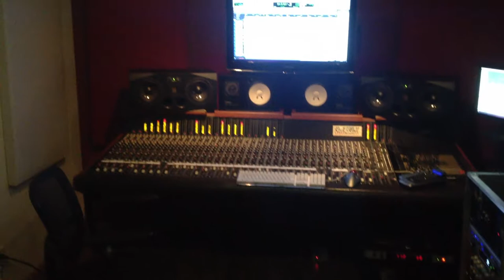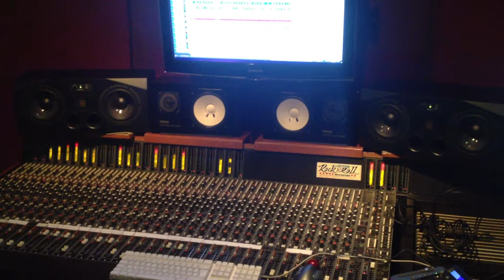Harrison console set up in my personal project studio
Using my Harrison MR3 for the very first time, after being connected and set up with the gear that was already there. it still needs some stuff to be refurbished. But pretty much I've been impressed how sweet it sounds.